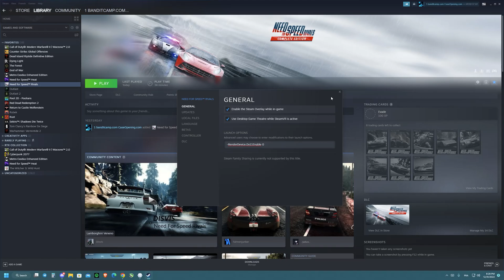How to fix need for speed rivals DirectX function Error Fix Steam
Need for speed rivals DirectX function error was a problem for most NFS rivals players but this fix should fix it if you are on steam
and if you want a fix for cracked NFS rivals we have it on our channel too